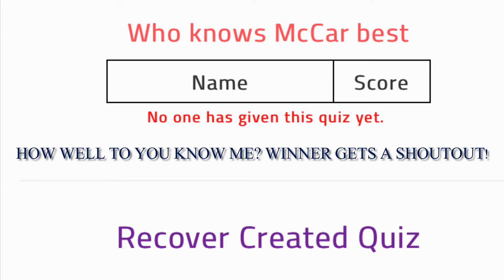How well do you know me? Winner gets a shoutout!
Oh yeah make sure to put -YT at the end of your name, for example I would be McCar-YT.